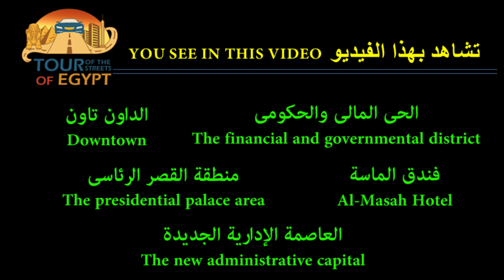العاصمة الادارية الجديدة الحى المالى والحكومى - District government Financial-new capital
رحلة سعيدة -
تبدأ الجولة من محور محمد بن زايد الجنوبى بالعاصمة الإدارية بجوار كاتدرائية السيد المسيح ثم الدخول الى المحور المركزى بجوار فندق الماسة والداون تاون وكمبوند سيليا طلعت مصطفى ثم الدخول الى شارع الرئاسة والمرور بجوار الوزارات ومجلس الوزراء ومنطقة القصر الرئاسى.
رحلة سعيدة

Happy trip -
The tour starts from the Mohammed bin Zayed axis in the Administrative Capital, next to the Cathedral of Christ, then entering the central axis next to the Al-Masah Hotel, the Downtown and Celia Talaat Mostafa Compound, then entering the Presidency Street and passing next to the ministries, the Cabinet and the Presidential Palace area
Happy trip

تجول فى شوارع مصر وانت فى بيتك،  جوله فى شوارع مصر الجميله،  جولات سياحيه،  لمحبى السفر و السياحه و السواقه (القيادة) والسيارات والشوارع والفسح والمتنزهات جوله فى شوارع القاهرة،  جوله فى شوارع الجيزة، جولات بالسيارة،

Walk around the streets of Egypt and you are at home, a tour of the beautiful streets of Egypt, tourist tours, for lovers of travel, tourism and driving (driving), cars, streets, recreation and parks, a tour of the streets of Cairo, a tour of the streets of Giza, tours by car,

فضلا لا تنسونا من دعمكم بلايك واشتراك لنستمر،
أرائكم فى التعليقات تهمنا جدا،
اذا أعجبك الفيديو اعمل مشاركه فضلا وليس أمرا

Walk_around_the_streets_of_Egypt_and_your_house#
Beautiful_Egypt_Street_Tours#
Tourism_and_walk_walking#

صفحتنا على الفيسبوك :
The streets of Egyptشوارع مصر -